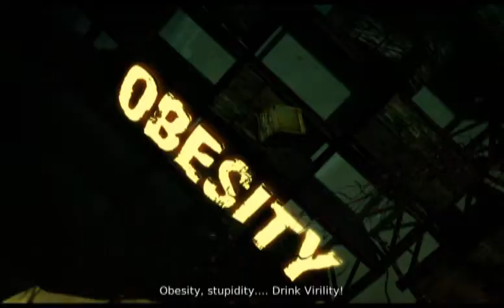Let's Play DMC Devil May Cry - Part 9 - Soda Pop Government Girl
Continuing from the last episode, we narrowly escape the falling church before getting to know Dante's new GF. Finally heading towards the Virility creation center, we dive into Limbo once again to search for the source of their government Soda-Pop mind control syrup!

Feedback is welcome and I appreciate any likes/subs!
Hope you enjoy! ^_^ v.